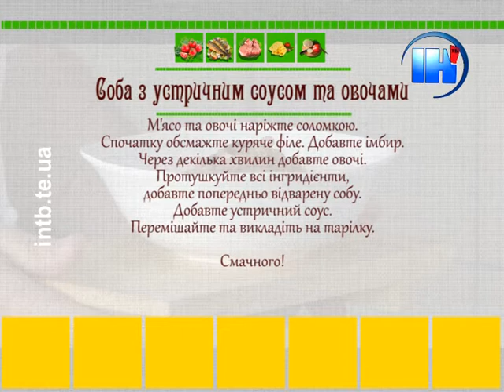Страва від шефа 12. Собу з овочами та устричним соусом.